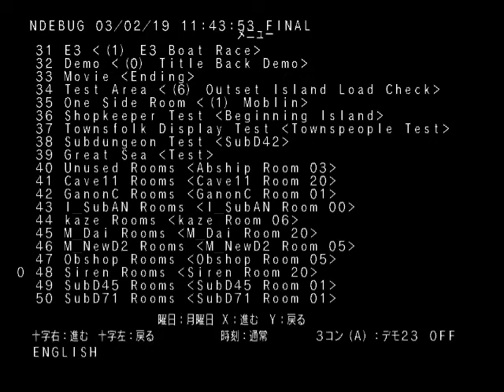The Wind Waker: Unused Tower of the Gods Bell Tower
Called Siren20 internally, this is an older version of the top of the Tower of the Gods. Notice that the bell doesn't fit into the surrounding model. That bell is the one used in the final version of the game.